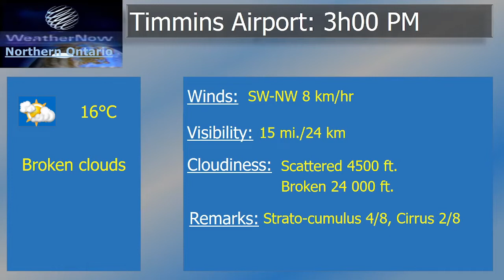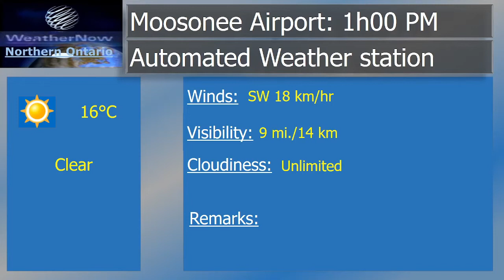Saturday September 24th, 2022 Midday-Afternoon observations/forecasts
A chilly morning, turned into a seasonally comfortable day, with variable clouds today. Cloudy skies for Sunday.